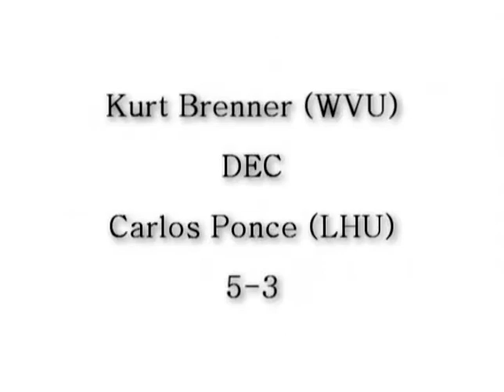Lock Haven 06 Title 01 01